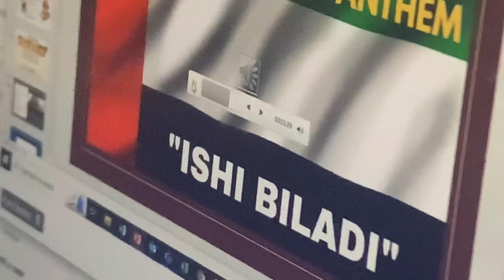Meri bhi hoi Class bachon k sath / Dubai daily vlogger / Vlog-499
E.learning class aaj meri bhi hoi kids k sath..

Aj ka Vlog dekhein phir maza ayega